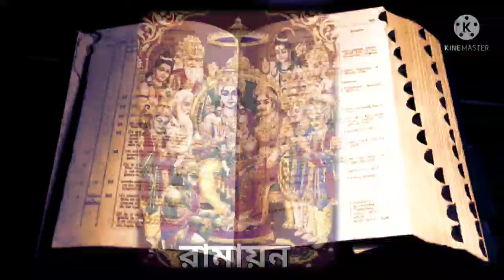গল্পের ছন্দে সুন্দরকান্ড // Sunderkand in Bengali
Sundarkand the fifth chapter of epic Ramayana. In this part of Ramayana Lord Hanuman visited Lanka and burned Lanka to search Sita Mata.

Topic of Discussion :

1. Sundarkand in Bengali.

Picture Source : Wikipedia.